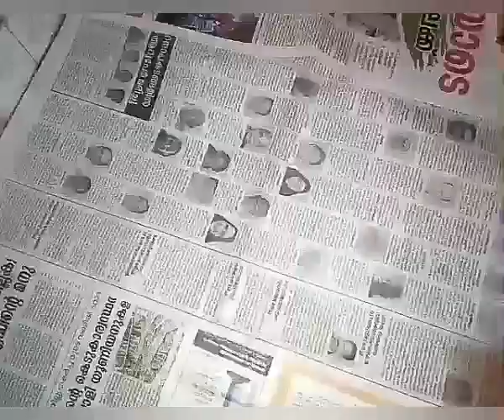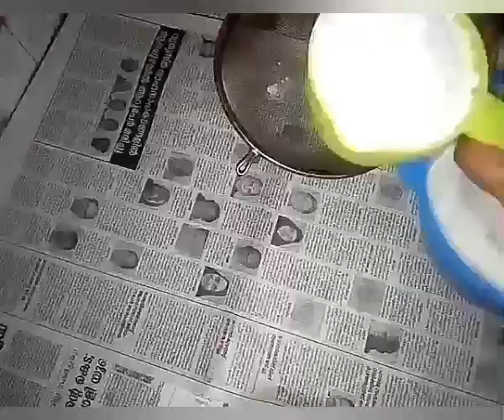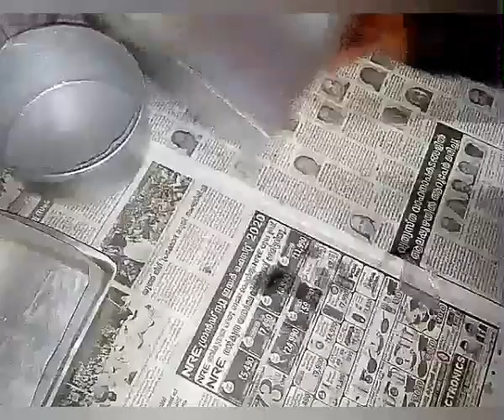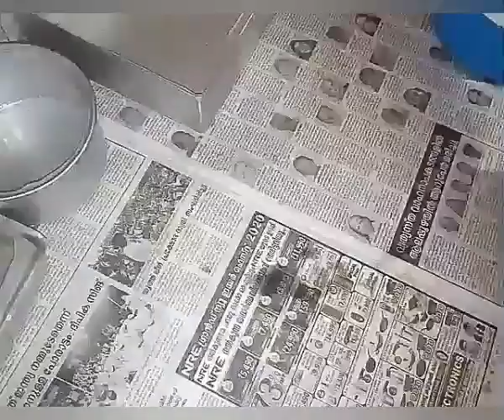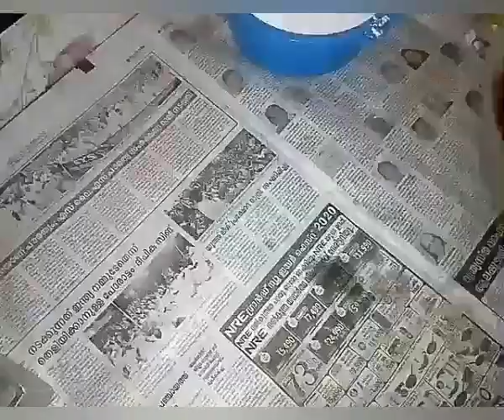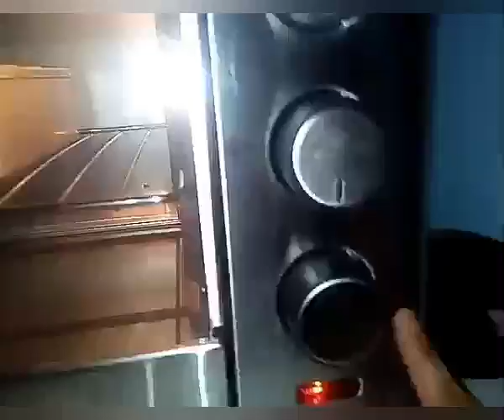5 കെജ് ബ്ലാക്ക് ഫോറെസ്റ്റ് ഒരേ സമയം ഓഡർ വന്നപ്പോൾ 😍😍